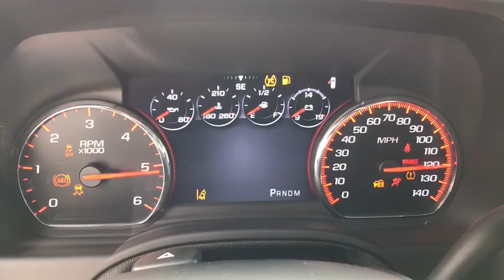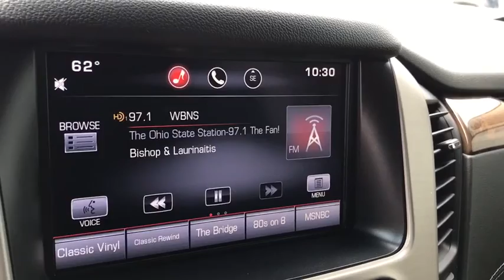2015 GMC Yukon Lancaster, Delaware, Columbus, Powell, Dublin, OH G18430A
BLACK  2015 GMC Yukon available in Lancaster, Ohio at Bob Boyd Lincoln of Columbus. Servicing the Delaware, Columbus, Powell, Dublin, OH area.
2015 GMC Yukon 4WD 4dr Denali - Stock#: G18430A - VIN#: 1GKS2CKJ2FR599762

2445 Billingsley Rd.

***ONE OWNER***CLEAN CARFAX***DENALI*** This 2015 GMC Yukon Denali is a clean, one owner, 7 passenger SUV! It has features such as remote start, power running boards, roof rails, navigation, BLIS, leather interior, heated and cooled seats, heated steering wheel, adaptive cruise control, rear entertainment system, power moonroof, BOSE sound system, 22 polished aluminum wheels, and more! ...The reason most people continue to purchase vehicles at Bob-Boyd, is the quality of our product. Also, please note, we take great care to keep our listings up to date, however our inventory changes daily and not all inventory is online. If you do not see what you are looking for, then please call. We look forward to providing you with excellent customer service and welcoming you as a Bob Boyd Lincoln of Columbus client. Bob-Boyd Lincoln is now the premier Lincoln Dealer serving Central Ohio. To better serve you, we have moved to northwest Columbus near Sawmill & I270! Vehicle Price may not reflect any dealer installed or additional aftermarket items added to this vehicle.